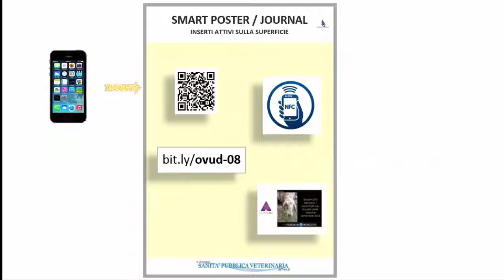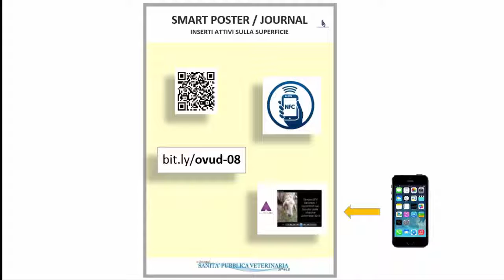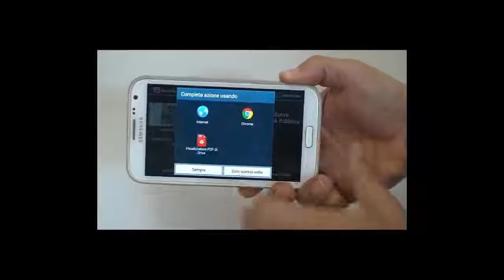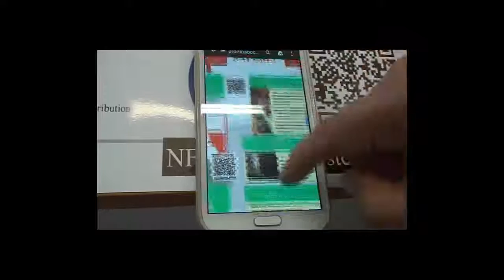Smartposter per l'OVUD [Perugia - 16 Novembre 2016]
Materiale informativo per l'iniziativa "L’Ospedale Veterinario Universitario Didattico a portata di Smartphone". Collaborazione fra la rivista SPVet.it - Biblioterca dell'Istitituto Zooprofilattico Sperimentale dell'Umbria e delle Marche e Dipartimento di Veterinaria dell'Università degli Studi di Perugia.